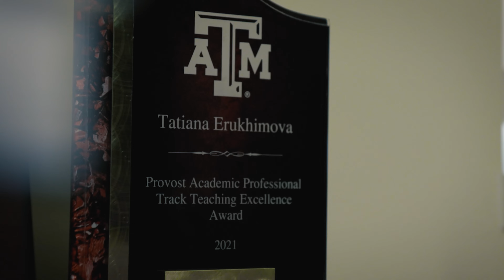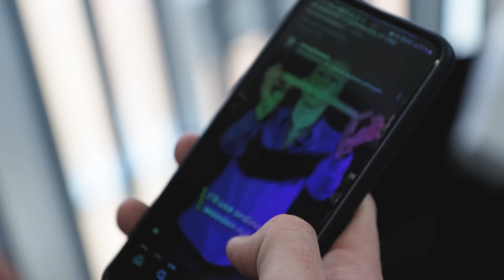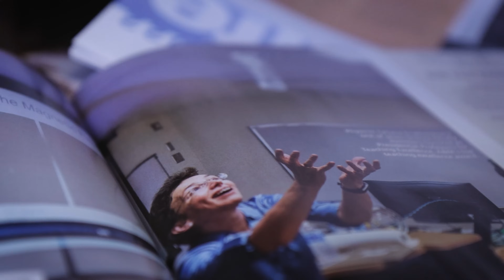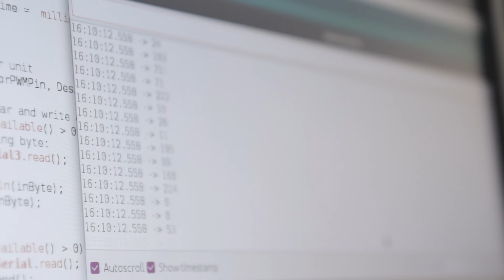SHARING HER PASSION | Tatiana Erukhimova Ph.D. [FULL LENGTH]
A beloved teacher, a viral social media sensation -- Texas A&M professor Tatiana Erukhimova is redefining education and changing lives through her high-energy physics demonstrations. Learn more about her wildly popular Physics Show

See more of Tatiana's demonstrations at  @tamuphysastr .